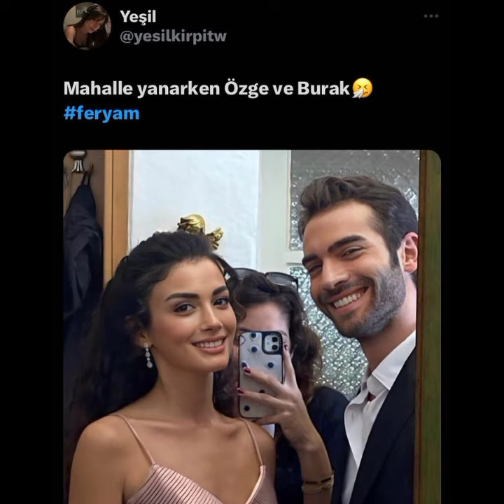Özge Yağız'dan muhteşem fotograflar geldi